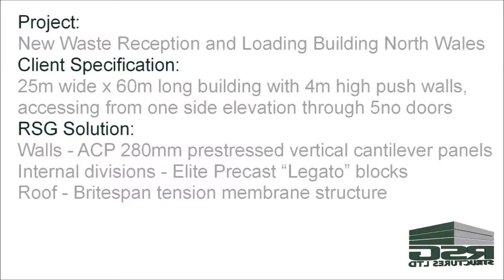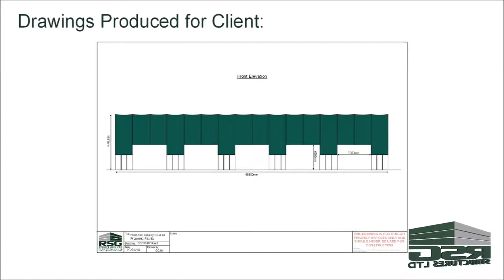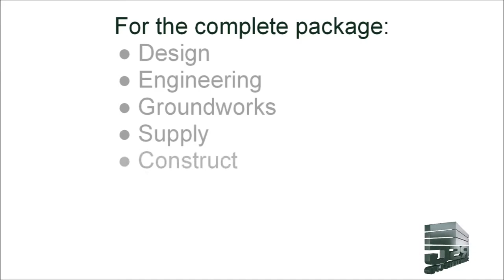We've got you covered...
RSG Structures Ltd have recently completed another quality project using:
• ACP Concrete 280mm thick prestressed concrete vertical panels as 4m high push walls
• Elite precast “Legato” blocks for 3.2m high internal division walling
• A Britespan Building Systems 25m clear span tension membrane structure over

This video shows how RSG design, supply and construct different systems from different manufacturers and put them together to giving the client the right solution for their project.
There isn’t one system that is “better” than another, it depends on site conditions and client requirements.
RSG take an unbiased view on the products available and put packages together for their clients using a variety of different options.
Being completely independent of any particular manufacturer the client knows they are getting the best system for their particular project.
Call RSG to discuss your requirements as one call can get the whole project done.